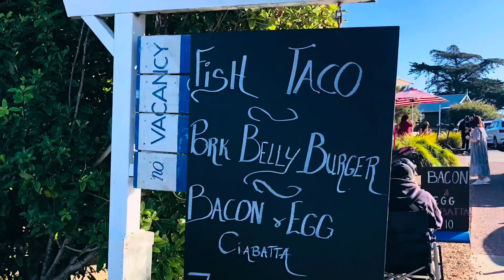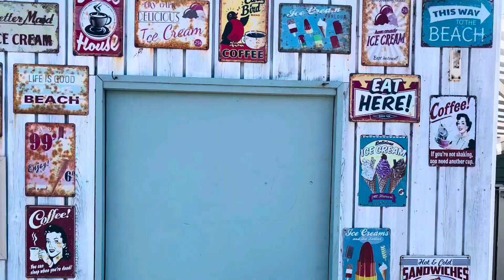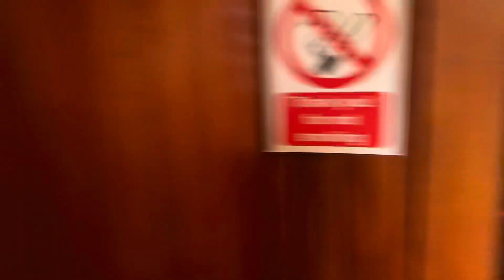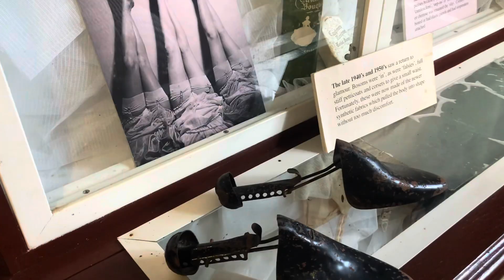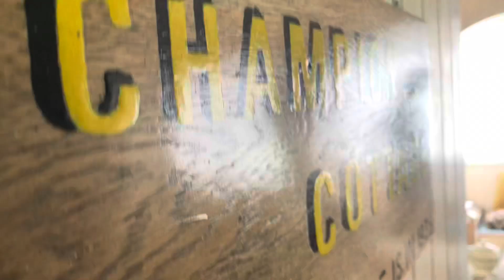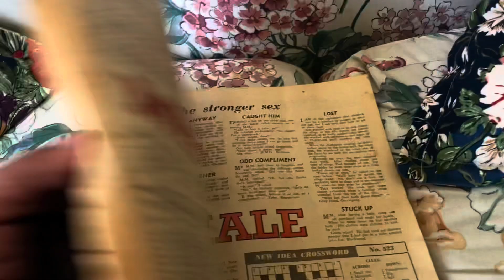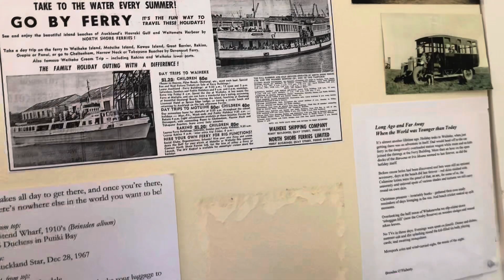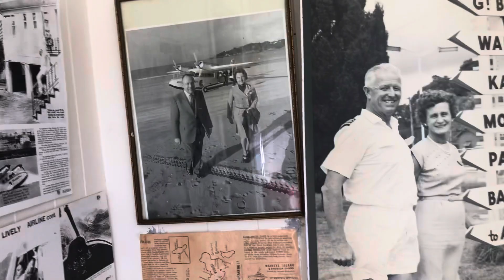Living in New Zealand - ESCALONAS TRIP TO WAIHEKE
Ito na naman kami Escalonas, to share our travel experience inside Auckland!

Anyway, decided to record yung mga trips namin, i realized na mas okay sya panuodin kaysa post ng almost hundred photos sa Facebook. Atleast saved ang memories ng Family and may storly line pa.